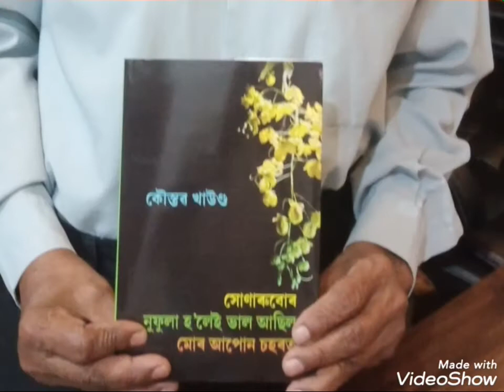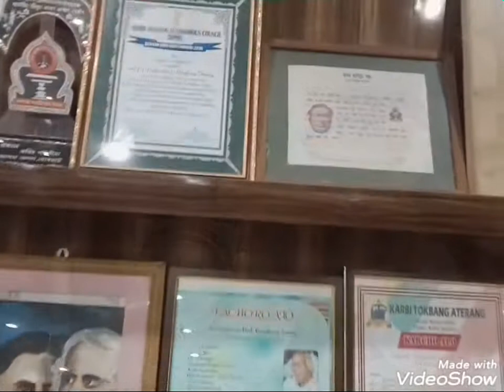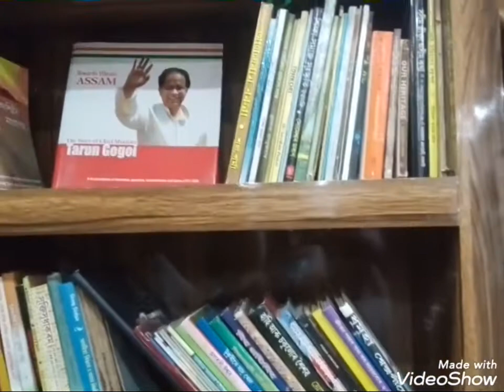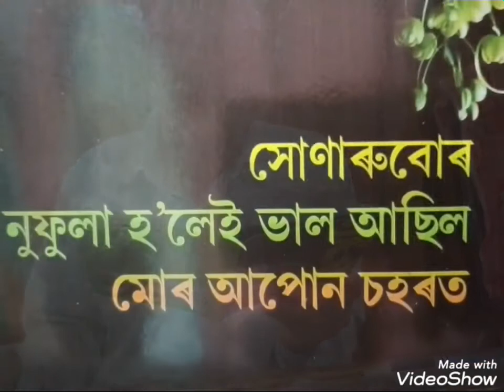Title: A nostalgic moment with Padmashree Rongbong Terang.